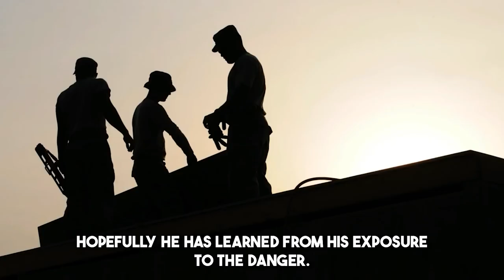Men Tought They’d Discovered A Muddy Puppy, You Won't Believe What They Found!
The workers thought they found a muddy puppy, but they cleaned it up and got the sweetest surprise.
When construction workers discovered a muddy puppy stranded at the bottom of a hole in South Essex, they knew this was their only hope of rescue. They did everything they could to save the dog in distress, but when they washed the creature's matted fur, an extremely sweet surprise awaited them! What initially appeared to be a puppy was eventually transported to South Essex Wildlife Hospital. An animal welfare organization in the English county of Essex, near London.